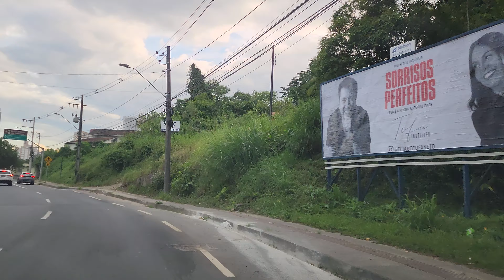Blumenau SC.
Visita na cidade mais alemã de SC - Blumenau.